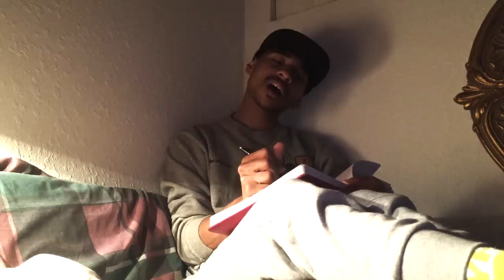Durand Bernarr's "Anti-Love Jam Session"